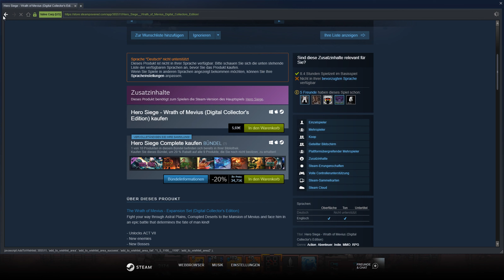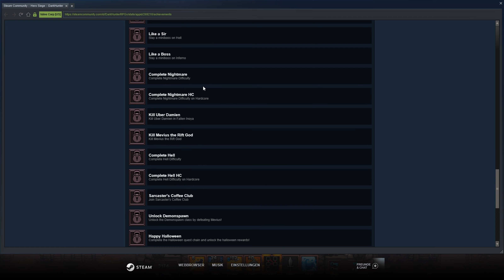Erstes Wurmloch? #20 || Let's Play Hero Siege | Deutsch | German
Deutsch kommentiertes Let's Play zu Hero Siege